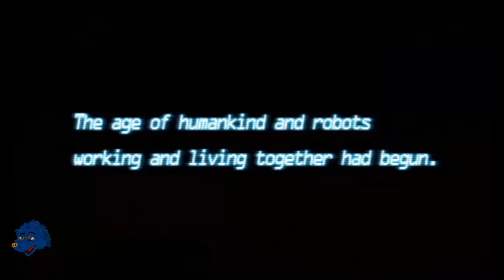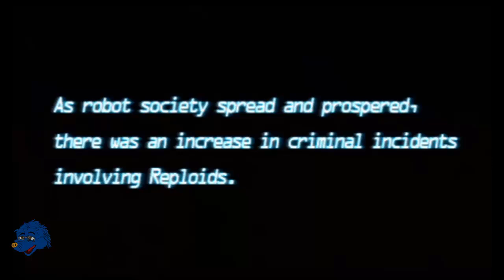Megaman Maverick Hunter X - Opening Stage Hard (X)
Now to start X's story.  Should be a lot easier to deal with right?